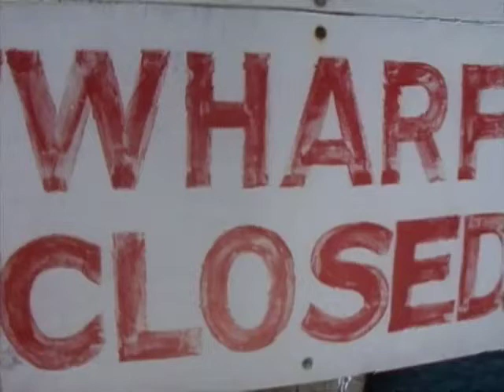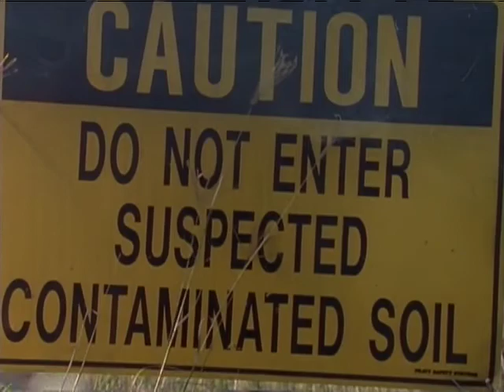Cold Revenge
A twisted tale that will keep you guessing right until the end...

Written and Directed by Daniel Krige. Starring Robert Mammone and Dee Smart.